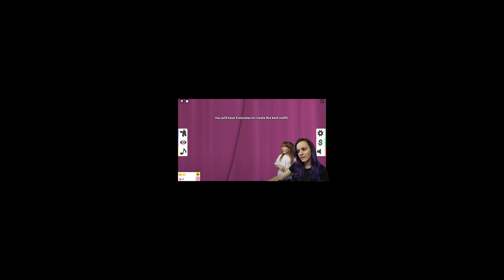FASHION FAMOUS With NOOB MOM & LEXIE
Noob Family Mom is playing Roblox Fashion Famous with Lexie! Who will be the best dressed out of the NOOB Family? WIll Noob Mom win today's game of Fashion Famous!